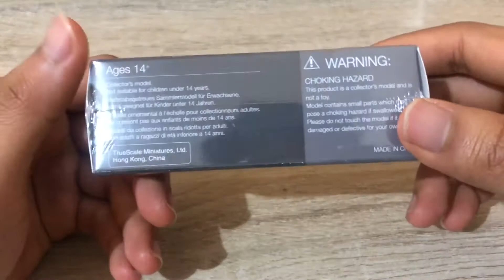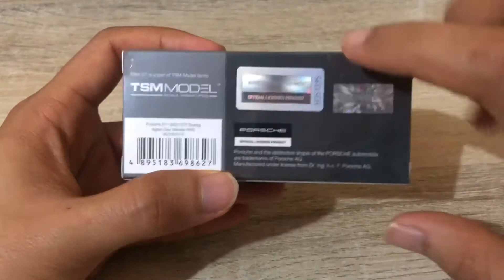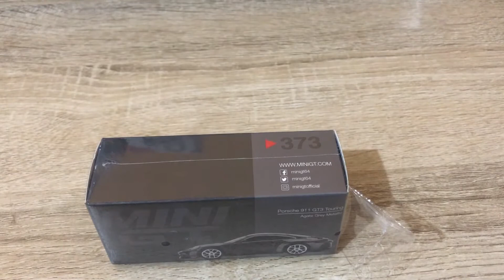Mini GT Porsche 911 GT3 Touring Agate Grey Metallic | WAJIB PUNYA‼️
Ga sia-sia nunggu 6 bulan demi diecast ini!